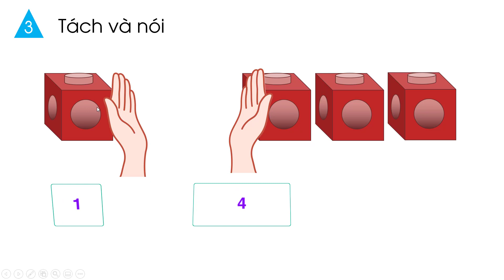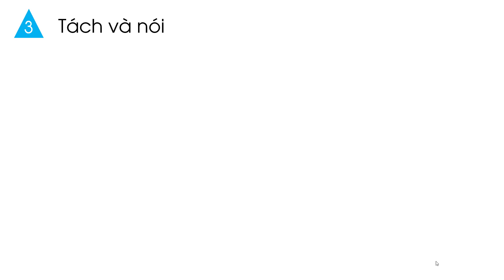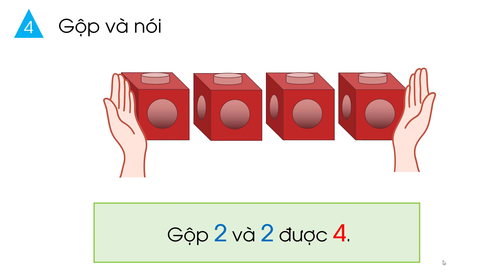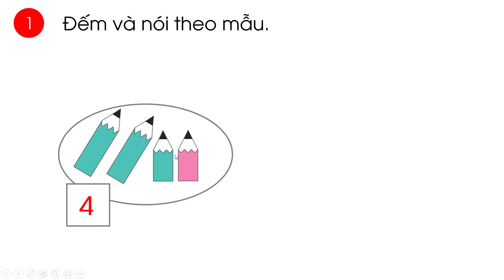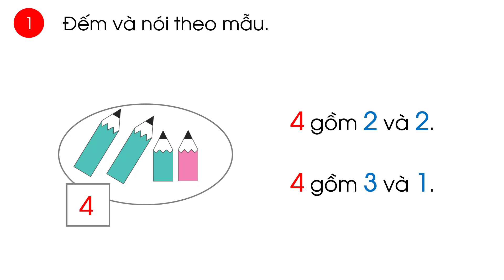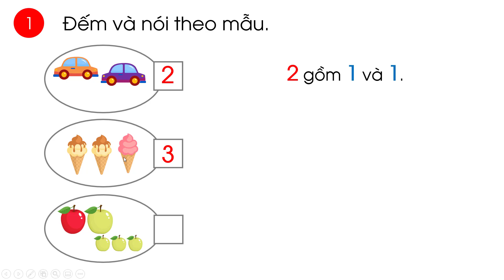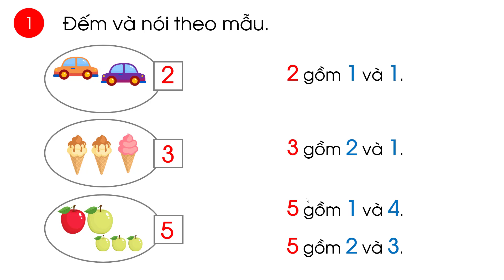Các số 4, 5 (tiết 2) - Toán lớp 1 (Chân trời sáng tạo) [OLM.VN]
Bài giảng giúp học sinh: Làm quen với tách số và nói được cấu tạo các số trong phạm vi 5.